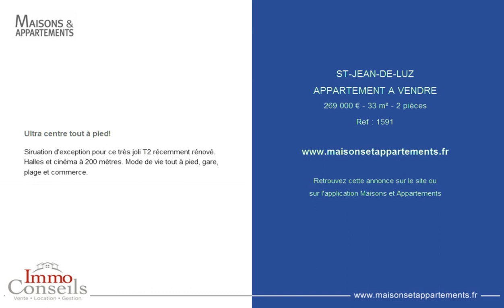ST-JEAN-DE-LUZ - APPARTEMENT A VENDRE - 269 000 € - 33 m² - 2 pièces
Référence : 1591

Ultra centre tout à pied!
Siruation d'exception pour ce très joli T2 récemment rénové. Halles et cinéma à 200 mètres. Mode de vie tout à pied, gare, plage et commerce.

Cette annonce vous est proposée par l'agence IMMO CONSEIL